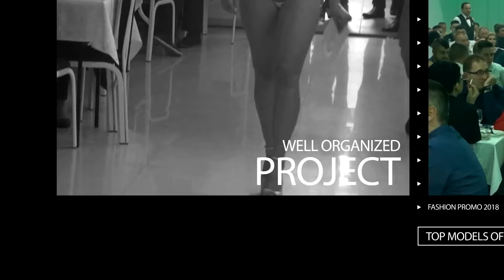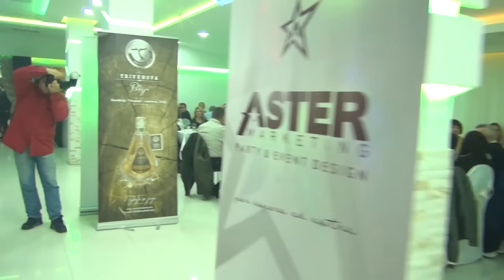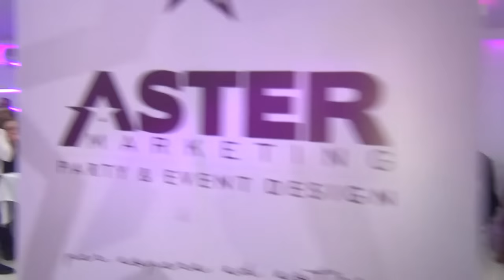MISS Aleksinca - Junior 2017 (bojan svitac)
MISS Aleksinca - Junior 2017 u okviru zabave pred 400 gostiju u restoranu "Junior", orkestar "OSVAJACI", plesna grupa "ZEINA" -
orijentalni (trbusni) ples, "vatrena devojka", gost veceri
Aleksandra Mladenovic iz Nisa i voditelj Nova Keranovic.

SPONZORI ZABAVE I IZBORA ZA MISS ALEKSINCA – JUNIOR 2017

PEKARA „ZORA“ - ALEKSINAC
„BOJAN LIMO SERVICE“ - ŠVAJCARSKA
TURISTIČKA AGENCIJA „GRAND HOLIDAY“ - ALEKSINAC
 „DIS TODOROVIĆ“ – MLEKARA – RAŽANJ
OPTIKA „MILETIĆ“ - ALEKSINAC
„GALLUS“ i „GEBI“ - ALEKSINAC
„FOTO MIĆA“ - ALEKSINAC
KAFE „SAŠA“ - ALEKSINAC
DRAGOSLAV PERIŠIĆ KULE – PREDSEDNIK MOTO SAVEZA BEOGRAD
AGENCIJA „ASTER“ – NIŠ – IVAN ISKRENOVIĆ
TR „VEKERICA“ – ALEKSINAC
„ORIFLAME“ TIM ALEKSINAC
SAŠA MILETIĆ - „UDRUŽENJE PREDUZETNIKA“ – ALEKSINAC
RESTORAN „JUNIOR“
ORKESTAR „OSVAJAČI“ ALEKSINAC
BUTIK „EXTROL“ – SLAĐANA TASIĆ
ZLATARSKO-TRGOVINSKA RADNJA „ŠARM“ – ALEKSINAC
„HEALTHY FOOD“ LAZIĆ - MOZGOVO
ALO-ALO TAXI – ALEKSINAC
„NIKOLIĆ AUTO“ - ALEKSINAC
TR „RIS – TEX“ - ALEKSINAC
KNJIŽARA „SNOOPY“ - ALEKSINAC
BOBAN RANĐELOVIĆ – AGENCIJA „HEPICENTAR“ – ALEKSINAC
 „GOOD FOOD“ MARINA - ALEKSINAC
TR „COCA“ - ALEKSINAC
TR „RIVAL“ - ALEKSINAC
BUTIK „NIKOLAS“ - ALEKSINAC
„DIONIS“ – DIMITROVGRAD – MENADŽER VESNA MILIVOJEVIĆ
STUDIO LEPOTE „VAMP“ – ALEKSINAC
FRIZERSKO-KOZMETIČKI SALON „MARINA“ – ALEKSINAC
AUTO DELOVI „BATA“ – ALEKSINAC
MINI MARKET „MARKOVIĆ PLUS“ - ALEKSINAC
ARONIJA - PLANTAŽE MILOŠEVIĆ – MORAVAC
PČELARSKO GAZDINSTVO STEVANOVIĆ – KRUŠJE
„TAŠTINA KUHINJA“ – RAŽANJ
„DEKOR“ – ZORA KOJIĆ - ALEKSINAC
KOMUNALNO PREDUZEĆE - ALEKSINAC
ORGANIZACIJA ZA TURIZAM I SPORT „OTIS“ - ALEKSINAC
UG „RADINOST“ – ALEKSINAC
ORGANIZATOR : BOJAN SVITAC